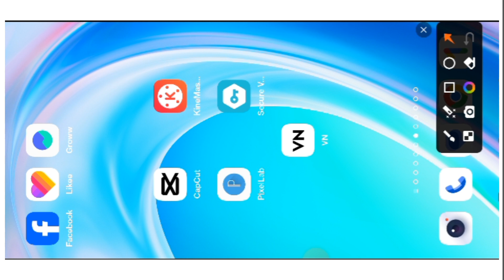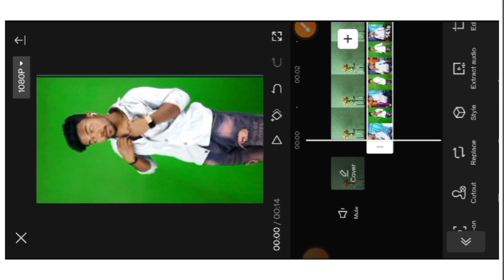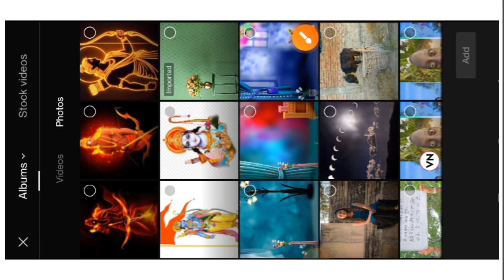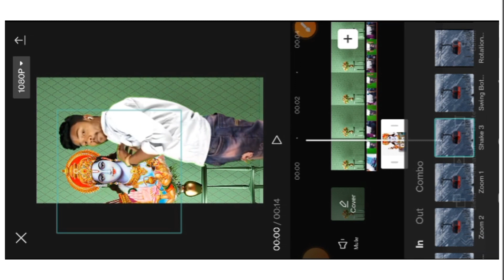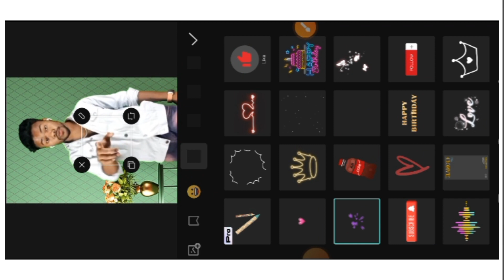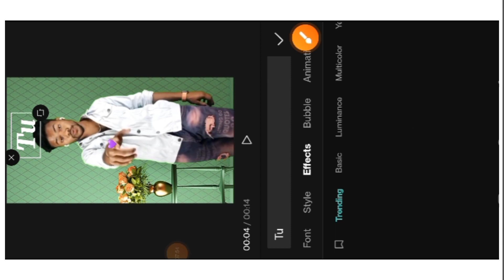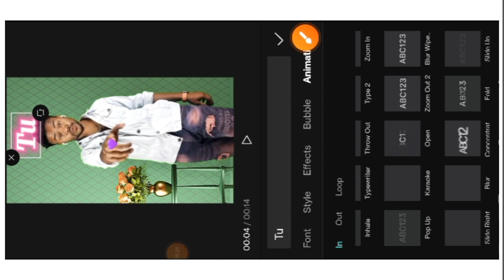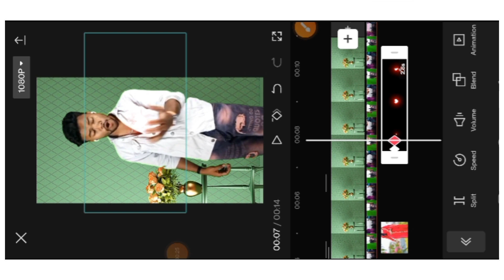Ram Jane | राम जाने | Instagram trending Reels video Editing kaise kare| Capcut se video Kaise edit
instagram trending reels video editing kaise kare
new trending instagram reels video editing kaise kare
instagram trending reels editing kaise kare
instagram trending reels editing kaise banaye
how to edit video instagram trending reels
instagram trending reels editing how to edit
how to edit instagram trending reels in capcut
instagram trending video reels editing
instagram trending reels video edit kaise kare
how to edit instagram trending reels zoom effect
instagram reels trending reels editing
instagram trending reels editing by vn
trending reels editing in instagram
instagram trending reels kaise edit karen
instagram trending reels kaise editing karen
instagram trending reels editing on vn
instagram trending reels editing
how to edit insta reel in vn
viral trending instagram reels editing
viral reel edit tutorial
reels trending video kaise edit kare
viral reels editing vn
viral insta reels editing
instagram new trending video editing zoom
instagram new trending video kaise edit karen
insta new trending reels editing kaise kare
how to edit video instagram new trend
instagram trending reels editing best 5/5
instagram trending reels edit kaise kare
instagram new trend video edit kaise kare
instagramtrendingreelsediting 2024